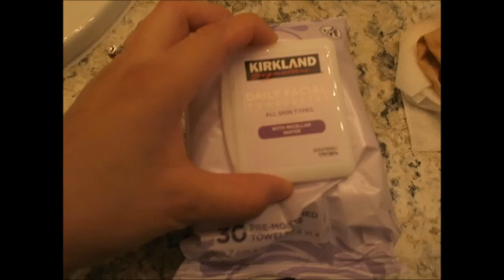Fin de semana | Broma a Sergio | Sopes de Sinaloa